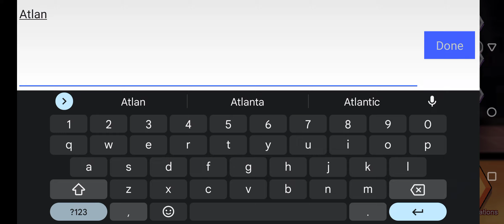The Spike Coupon Code | The Spike Volleyball Story Coupon Code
Coupon Code: Atlanta